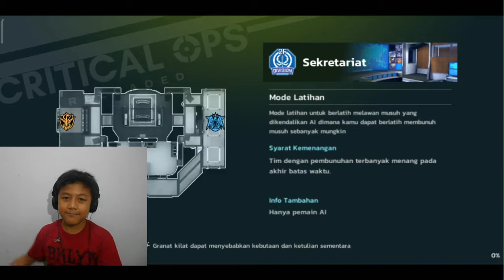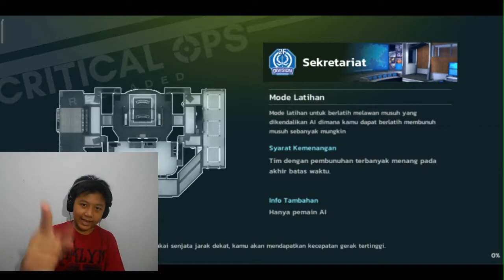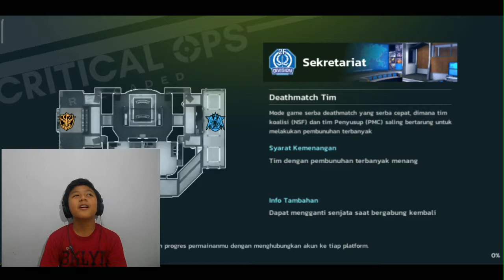Perang Tingkat Menengah - Critical Ops: Realoded - Part 2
Ya Sekian Lama Gw Membuat Critical Ops Lagi Ya Karena Saat Gw Bikin Yg Part 2 Tapi Sebelumnya Itu Error Jadi Gw Mau Gk Mau Bikin Short Life, Gitu. Kali Ini Gw Perang Melawan AI Di Tingkat Menengah Semakin Susah Pakah Gw Bisa Menang? Tonton Terus Videonya.
Mau Mainin Gamenya? Gasken DiBawah👇
Song Video By: Lost Sky NCS
My Name Is Cool
Bye - Bye